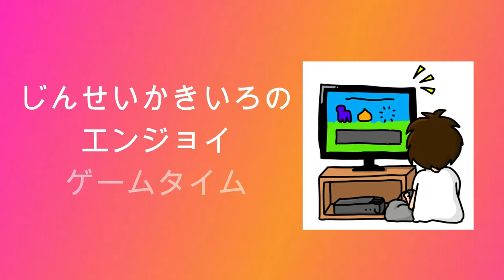#30【スーパーロボット大戦F】じんせいかきいろセガサターン実況プレイ、敵の波状攻撃に対応させられる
シミュレーションRPG、スーパーロボット大戦Fのゲーム実況動画です。
第30話「オペレーション・レコンキスタ」をプレイ。

他の話数をご覧になりたい場合は↓の再生リストをご利用下さい。

自身が青春時代を過ごしたハード、セガサターンのゲームを不定期に色々やっていきながら当時の思い出を語ったり黙ったりします。気ままにプレイするので、皆様ごゆっくりどうぞ。